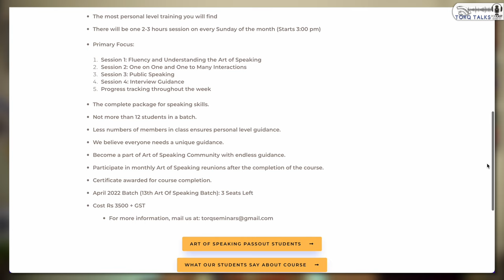My First day at ISRO | Ashish Ranjan | Former ISRO Scientist | ARP #132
In August 2018, I received an offer letter from the Indian Space Research Organization (ISRO), I immediately packed my stuff and got on a flight to Trivandrum, Kerala. This is what my first day looked like.
📌 Time Stamps:
1. Intro 0:00
2. Medical Checks for Government Jobs 😐 6:02
3. Reaching ISRO Propulsion Complex, Mahendragiri 😋 11:50
4. Your expectation screws with you 😖16:55
5. Reaching the ISRO gates 😕 19:51
6. Finally through the Gate 😤 27:31
⭐️ Qualifications of the host (Ashish Ranjan):
➡ Former Scientific Officer @ Department of Atomic Energy (DAE)
➡ Specialisation: Liquid Propulsion
Wish to Join Sapcecast Whatsapp group?
Ashish Ranjan Podcasts:
📼 Video Versions:
Products Used:
☕️ Coffee Machine on the back: DeLonghi EC685.M
⽴ Mike Stand/ Boom Arm
〄 XLR Cable:
🎚 Audio Interface
💻 Apple Macbook Air M1
📟 Digital Table Clock
📸 Camera Used for Recording
Key Light
LED lights (hair & fill)
Wall light
Light Stand
Smart Bulb